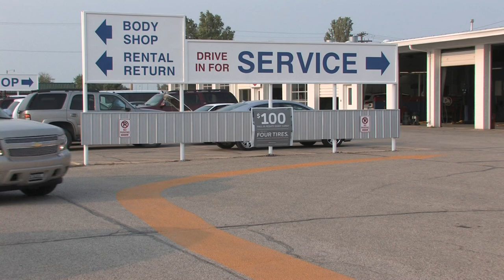2014 Scoreboard Show Week 9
Week  9
Salina South @ Great Bend
Plainville @ Ellis
Pratt @ Larned
Broadcasted on October 31, 2014